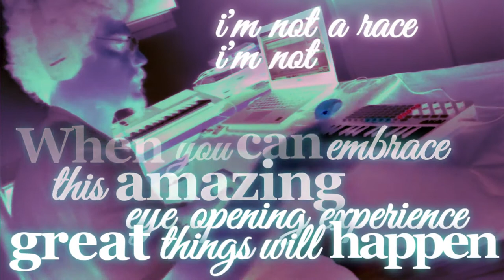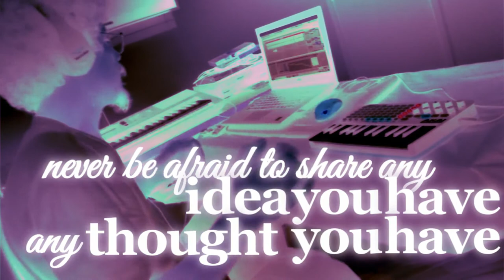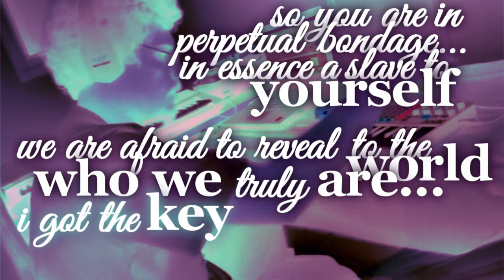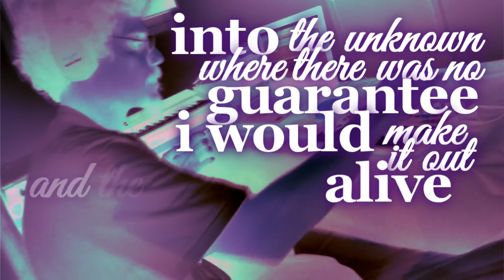Somesoul - The Key To Freedom (Real Time Live)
Yun Recordz is proud to present the 4th single 'The Key To Freedom' (in Real Time Live) taken from "Deep Inner Road" Ep from Somesoul!

"We hope you enjoy this psychedelic travel garantee!"

Somesoul is a project created by Manoel Siqueira and was born on 2, October, 1993 in Brazil - Bahia and today is living in Maceió, Alagoas. Began studying and producing eletronic music since 2012, after leaving a rock band where he played guitar. Always love music but he fall in love for eletronic music when meeting the psychedelic goa trance he had some experiences with himself within and this world that we live. Your bigger influences to make this is Goa Gil, Nibana, Symbolico, David Icke, Osho, Allan Watts, the Nature and the Infinite Energy of Existence. In April of 2017 he release is 1st Ep "Some Words" and in May of 2017 he sign with YUN Recordz for release in June his second work "Deep Inner Road"!

* On his path in this experience of human being, Somesoul presents his second work “Deep Inner Road”.
Always searching for more information about existence, and passing positive energy to all beings in this planet (and others too) with his music…
“Deep Inner Road”was made with heart and soul, using the body has a vehicle so it can happen in this dimension.

“ I want to spread messages of creative sources to all beings through sound frequencies that i create, so people can have a deep inner journey and discover more about
themselves… Things that they never dreamed about.

Because each being is a unique infinite universe that needs to be explored by himselves…”

EP Info:

Artist: Somesoul
EP     : Deep Inner Road
Label: YUN Recordz
Genre: Chill Out / Downtempo
Year: 2017

01. Ocean Of Compassion
02. Invite Your Self To Know
03. Dimensions Of Now
04. The Key To Freedom
05. Connecting Us

We are the true definition of an Independent Label... YUN Recordz was born in May, 2012 in Portugal and we serve Independent musicians in Electronic Music, Psytrance & Chillout who have unresponsive strategies for promoting themselves and their music. By coordinating and maintaining effective promotional efforts we help artists build careers and reach their audience. Our mission is promoting music and artists that MUST BE HEARD. Been wondering about how Yun Recordz works ? Here you can read all the answers to your questions, fast, easy & clear !! Take a peak !